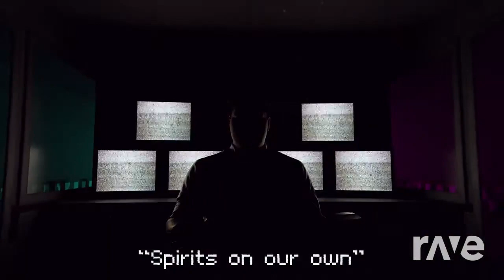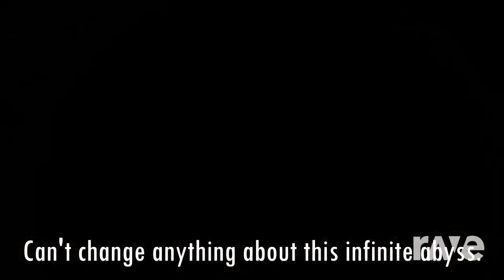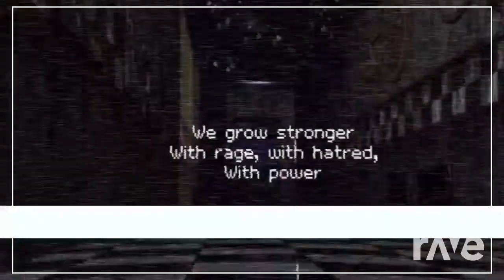Knives, Gears, And Projectors (Mashup)